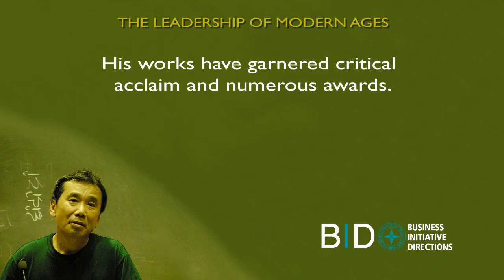Business Initiative Directions (B.I.D.) - Haruki Murakami. An Imaginative Leader.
Series of Great World Leaders achivements compiles by Business Initiative Directions (B.I.D.)